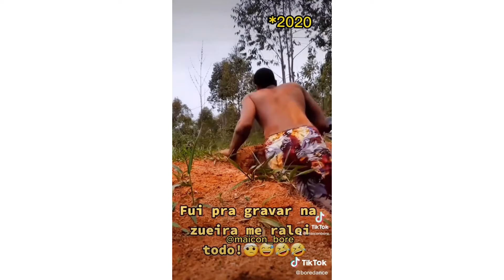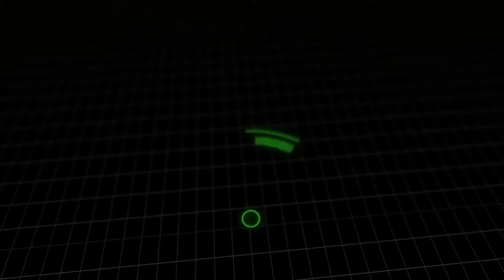Os Tiktok mais HILÁRIOS e ENGRAÇADO do MAICON HENRIQUE 😂 - TENTE NÃO RIR - parte 2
Preparei nesse vídeos Os Tiktok mais HILÁRIOS e ENGRAÇADO do MAICON HENRIQUE 😂 - TENTE NÃO RIR , com muita comedia e humor e muita diversão então fique até o final e tente não rir com essa figura.